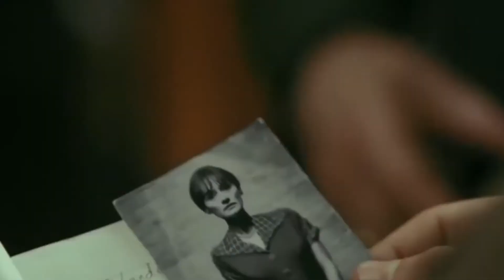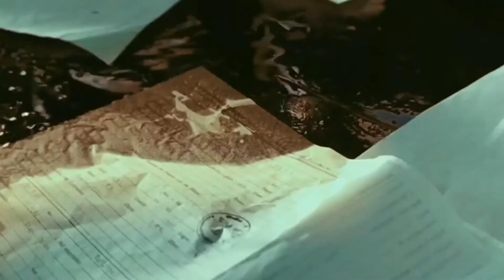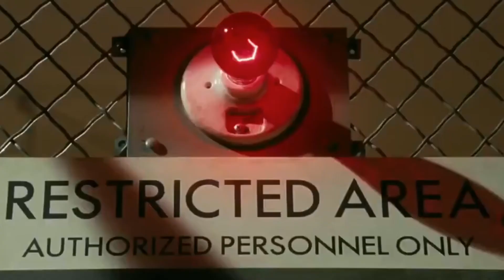Shutter Island ( Zindan Adası ) - İZLERKEN ÜÇE BÖLEN FİLM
Film izlerken ve yorumlarken ikiye belki üçe bölen bir film evet bununla da ilgili konuştuk. ''SPOİLER'' var evet...
2010 yapımı Martin Scorsese filmi. Dennis Lehane'nin Shutter Island adlı romanından beyaz perdeye uyarlanmıştır. Martin Scorsese ve Leonardo DiCaprio, bu filmle birlikte 4. kez aynı yapımda birlikte çalışmıştır.

Yapım Yılı : 2010
Kategori : Gerilim/Gizem
Yönetmeni: Martin Scorsese
Oyuncular : Leonardo DiCaprio, Mark Ruffalo, Ben Kingsley, Michelle Williams, Emily Mortimer, Max von Sydow, Patricia Clarkson, Jackie Earle Haley, Ted Levine, John Carroll Lynch, Elias Koteas, Ruby Jerins